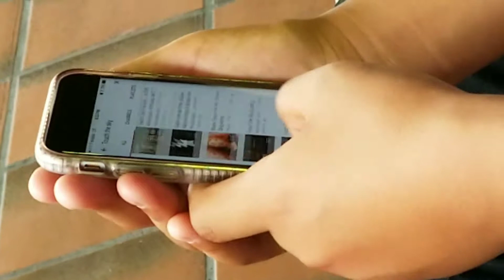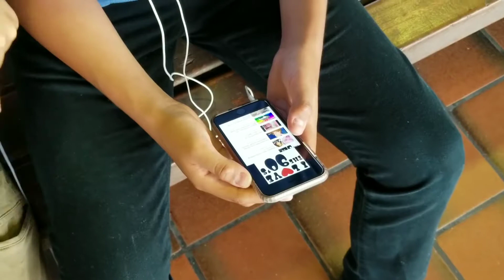Dominicano: TRAIN RIDE